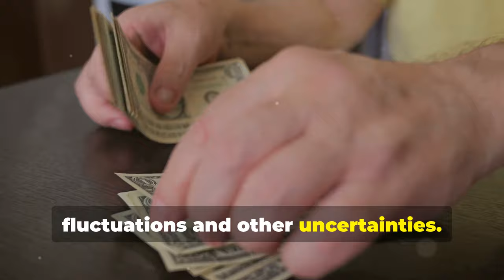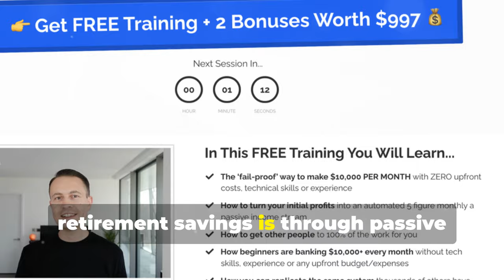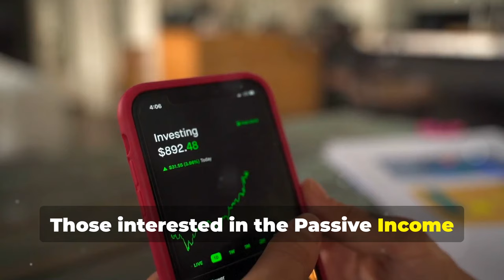Gen X Retirement Crisis Are You Ready?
If you're a Gen Xer worried about retirement, this video is for you! Find out if you're ready for the Gen X retirement crisis and how to secure your financial future.